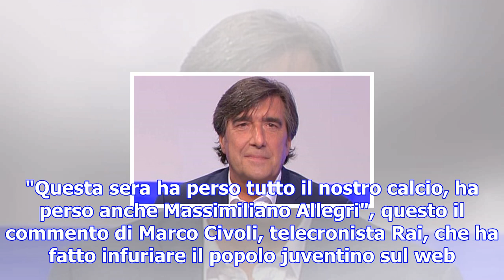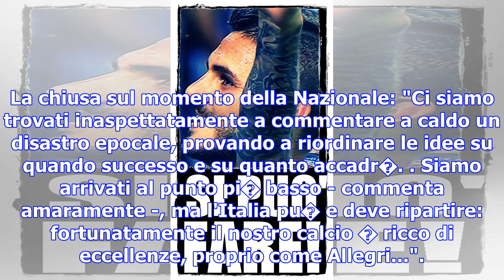Civoli: "la frase su allegri? non era un attacco. ho citato lui perch� � il migliore"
15 novembre 2017 - Milano Marco Civoli, 60 anni, giornalista Rai finito nell'occhio del ciclone dei ...